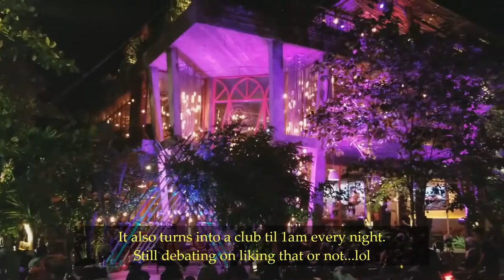Wandering Soup Eats Siem Reap, Cambodia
Newly arrived and checking out the food scene, enjoy some of the pictures we've taken of some great food!

Come to Siem Reap, you won't leave hungry.